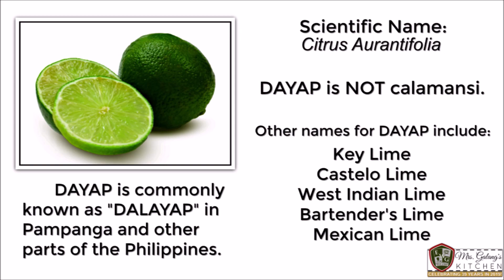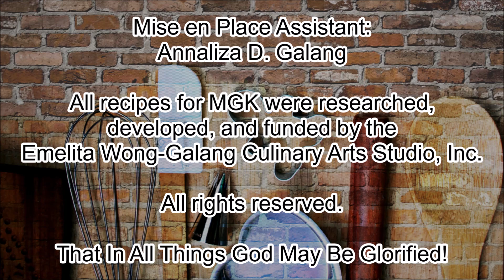BRAZO DE MERCEDES CUPCAKES (Mrs.Galang's Kitchen S12 Ep1)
The classic Filipino dessert brazo de mercedes, in cupcake form. Handier, and easier for those who can't quite make the perfect roll yet.

This video will show detailed instructions on how to properly whip your meringue, pipe them into cups, and bake them so they brown evenly. It also includes a recipe and complete instructions for a velvety smooth custard filling!